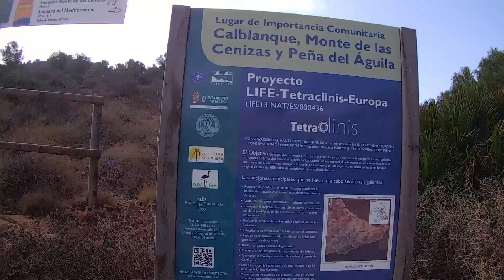Subida al Monte de las Cenizas